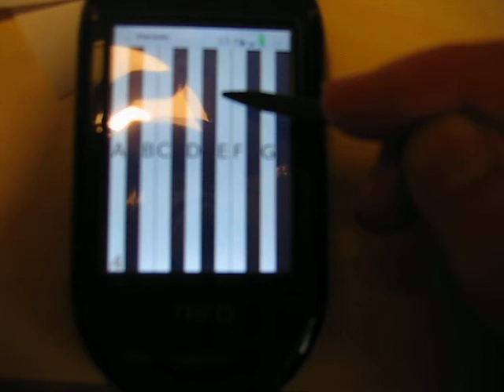Theremin test on Neo Freerunner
Video from year 2009. Testing sound processing of Neo Freerunner (Openmoko) with Theremin (svn233).